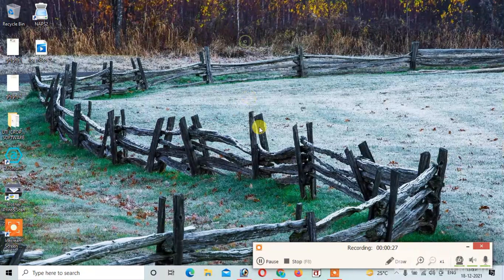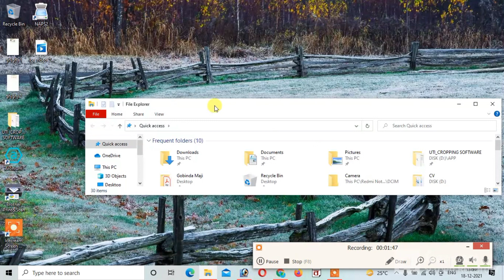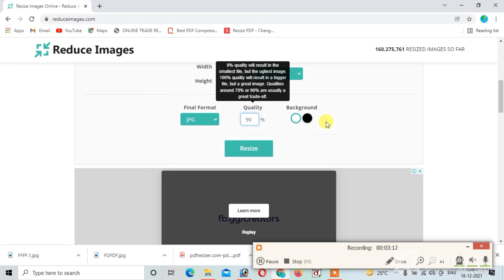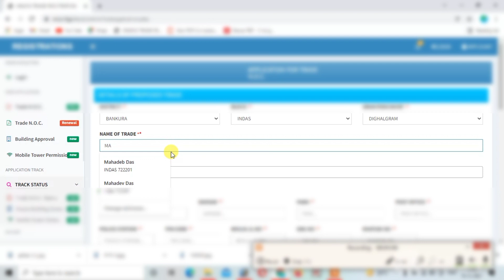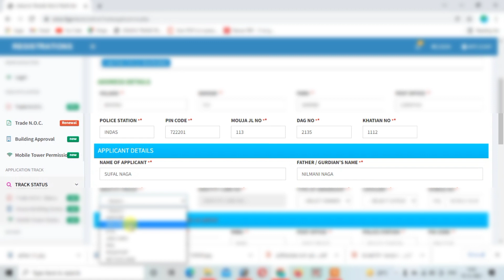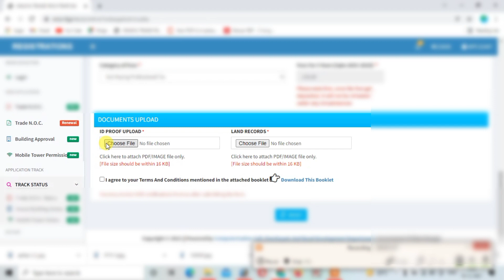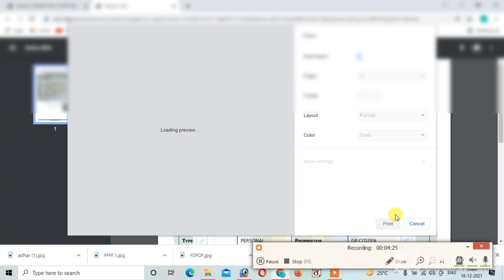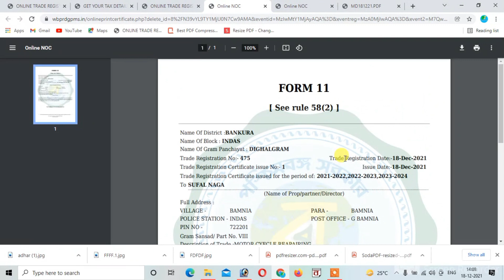New trade license apply online | How to apply new trade license panchayat | trade license registrati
hi friends in this video i am describe New trade license apply online | How to apply new trade license panchayat | trade license registration

how to apply trade license in west Bengal ,Trade License online apply Trade License Renewal Online West Bengal Trade license Trade License Apply Online West Bengal